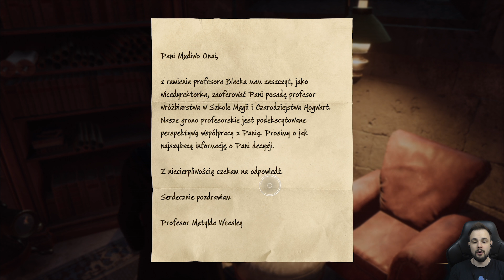WYZWANIE WALKI | Hogwarts Legacy PL 4K [#22]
Witam w kolejnej serii i premierze gry Hogwarts Legacy, czyli Dziedzictwo Hogwartu po polsku PL!

Jest to kompletny przewodnik po grze wraz z zakończeniem ogrywany na PlayStation 5. Hogwarts Legacy zabiera nas w podróż do XIX-wiecznego Hogwartu. W trakcie rozgrywki wcielamy się w młodego adepta Magii i Czarodziejstwa, który potrafi panować nad Starożytną Magią. Kiedy gobliny i czarnoksiężnicy zawiązują niecodziennie przymierze, by zniszczyć czarodziejów i czarownice, nasze niezwykłe umiejętności sprawiają, że trafiamy w sam środek wywołanego przez nich chaosu. Od tego, czy uda nam się uporać z zagrożeniem, zależy los całego czarodziejskiego świata. Jako że akcja gry toczy się na wiele lat przed wydarzeniami znanymi z książek i filmów o Harrym Potterze, próżno tu szukać większości znanych z nich postaci; niemniej, pojawiają się tu pewne znajome twarze.

0:01 Wstęp
0:12 Gameplay

• Polski gameplay Hogwarts Legacy | Polski gameplay Dziedzictwo Hogwartu
• Zagrajmy w Hogwarts Legacy po polsku | Zagrajmy w Dziedzictwo Hogwartu po polsku
• Let's play Hogwarts Legacy | Let's play Dziedzictwo Hogwartu
• Gameplay Hogwarts Legacy | Gameplay Dziedzictwo Hogwartu
• Hogwarts Legacy gameplay PL | Dziedzictwo Hogwartu gameplay PL
• Hogwarts Legacy PL | Dziedzictwo Hogwartu PL
• Hogwarts Legacy spolszczenie | Dziedzictwo Hogwartu spolszczenie
• czary, Harry Potter, HP, Hogwart, Hogwarts Legacy, przygodówka, Polska wersja, spolszczenie, napisy, tłumaczenie, polskie napisy,